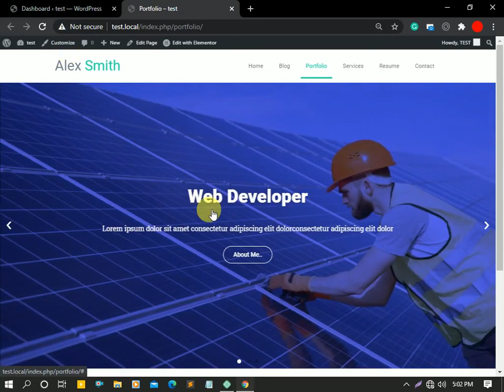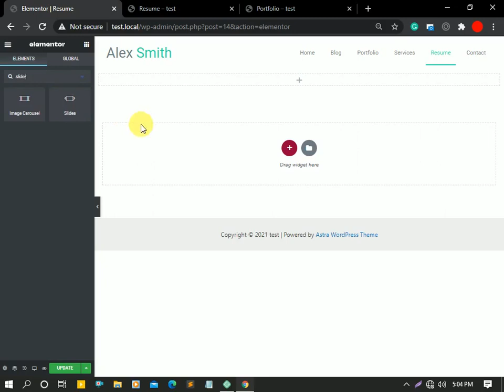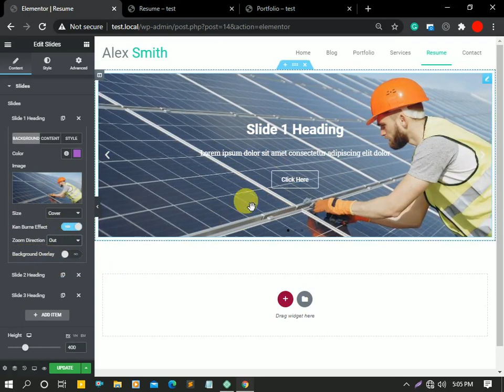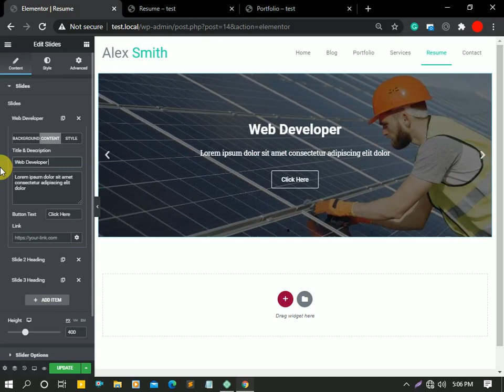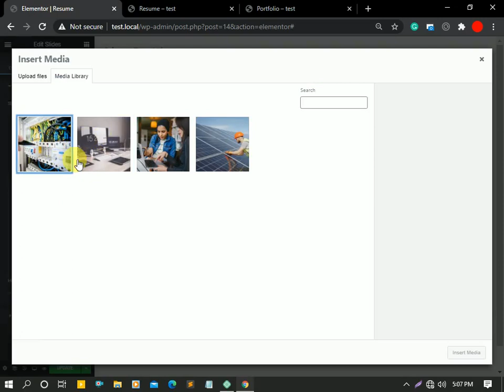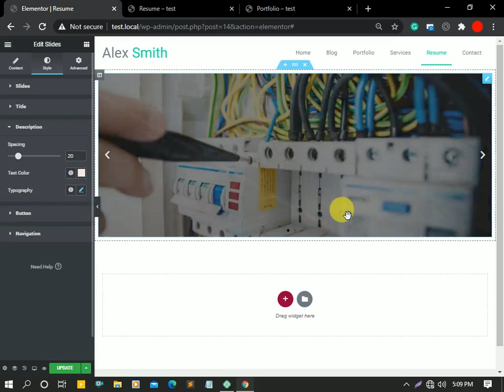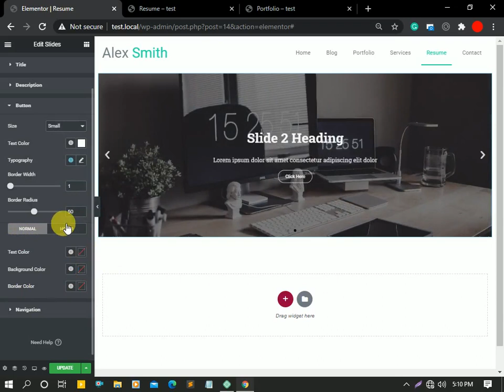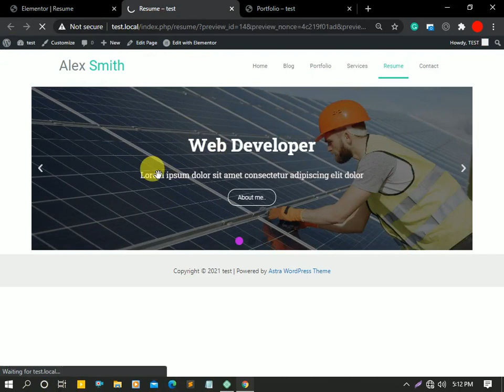How to Create A Slider in WordPress by freeelancresobuzislam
Learn WordPress and create any Website in less than 10 days with our "Make A Free and Pro Website" WordPress .